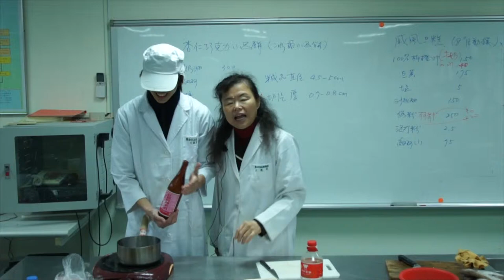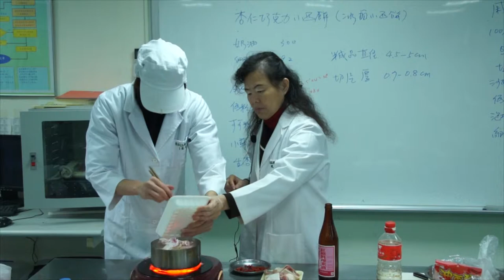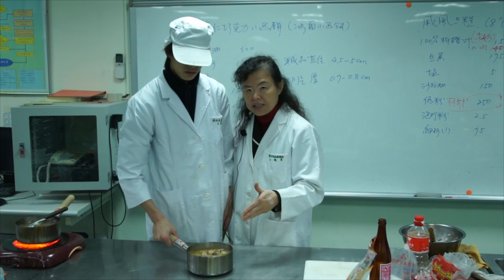食品加工實習13-1-醉雞製作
課程簡介：2013年12月30日，由王鳳英老師所講授的"食品加工實習"第十三堂課"醉雞"
課程難度：普通
適合對象：對烹調有興趣
授課教師：王鳳英
剪輯單位：中華科技大學 遠距教學組
剪輯人員：林文博